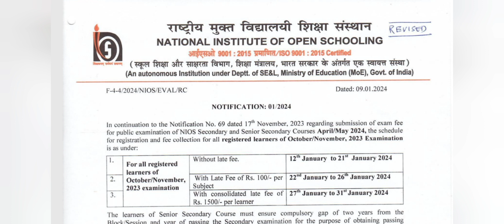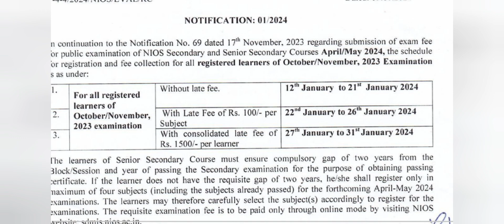Pay Exam Fee - AprMay 2024 || P- SYC- SYCP- SYCT- XXX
Nios Bengali Medium | NIOS Study Center in Siliguri || Bengali Medium Centre
nios admission 2023-24,